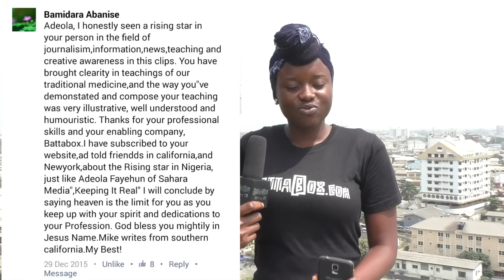BattaBox Presenters read YOUR comments!!!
Nigeria’s most original video entertainment channel – BattaBox! – loves all your comments. And we read every single one,the way you all abuse us, yabb us, praise us, advise us,pray for us and much more!

But this is 2016 and we are reading only positive and good comments because we are working and e no easy o...

"We're tired of reading bad comments everyday," Odunayo laments

So we want to go through your comments to us together – to share our BattaBox stories, laughter and our reactions to some comments we find heart touching.

But Bolly found one mean comment he just had to address -

"His hand looks like that of a rat," bolly reads the comment, and his reaction is priceless.

So yarn us in the comments section with more of your Nigeria comments and we’ll read out the best of them as soon as we can.